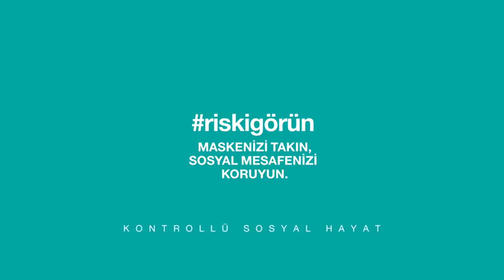Ev dışında mutlaka maske takın ve sosyal mesafeyi koruyun 3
Sağlık Bakanı Fahrettin Koca, "Ev dışında mutlaka maske takın ve sosyal mesafeyi koruyun. Kimin virüs taşıdığını bilemezsiniz. Tedbiri elden bırakmayın." açıklamasında bulundu.